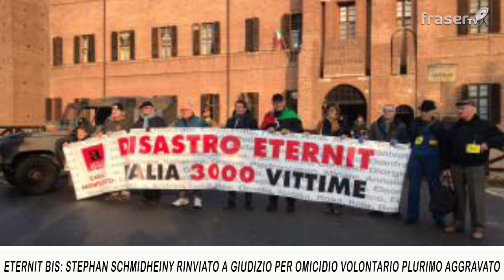TG di Casale: Edizione flash del 27.01.2020